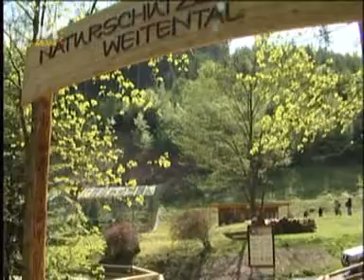Abschlußfeier Landesausstellung 2006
Abschlußfeier der Landesausstellung 2006 "Wege zur Gesundheit" in Bruck